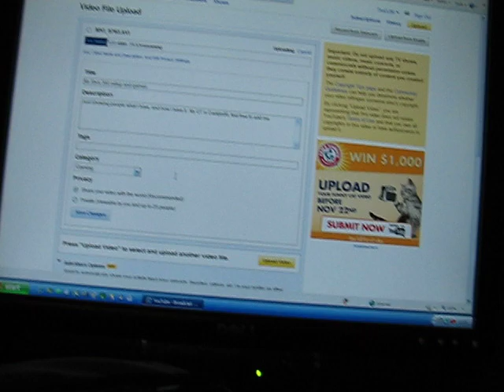Upcoming vids and vids out already